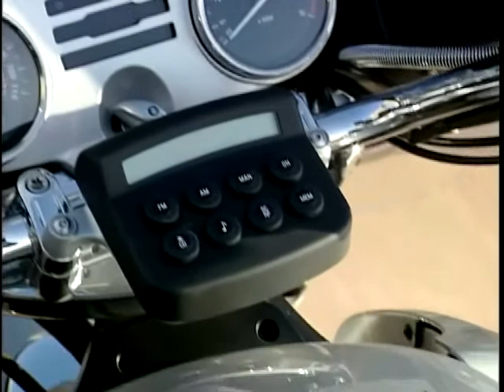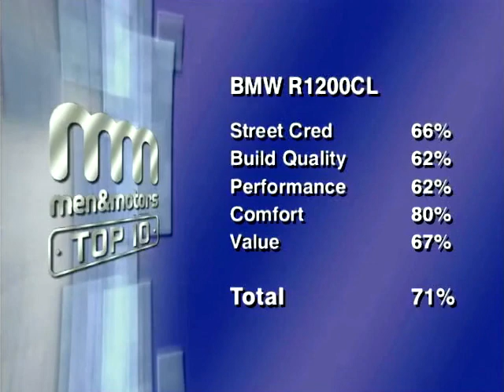BMW R1200CL - Review (2004)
Louise Brady gives us a brief review of the BMW R1200CL and compares it to some of it's competitors, looking closely at build quality, performance, comfort, value, and street cred.